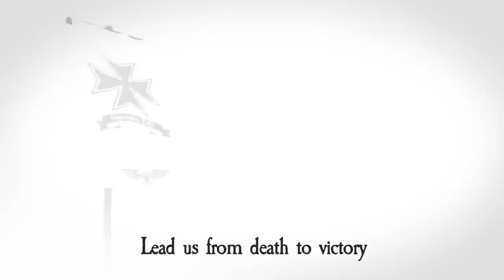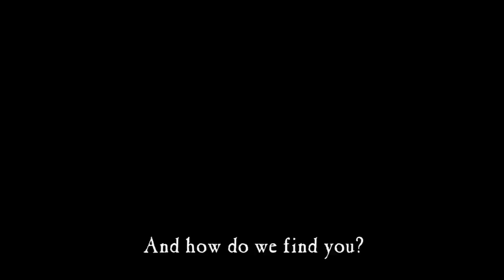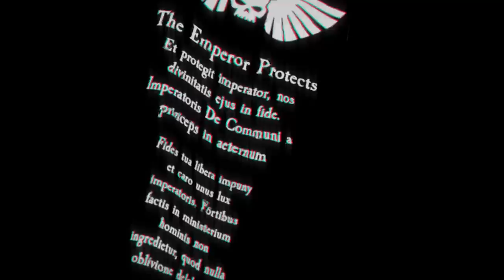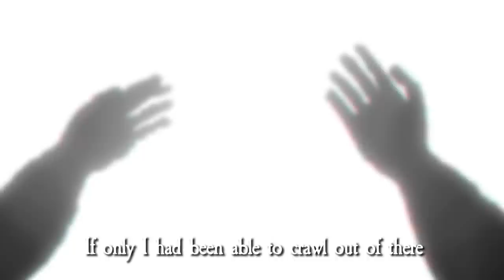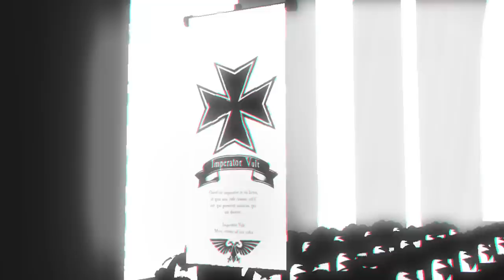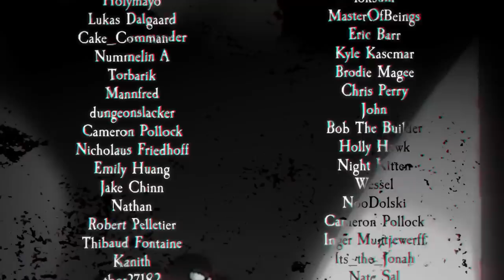Sword Brethren - Warhammer 40.000 animation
[ Ｄｅｓｃｒｉｐｔｉｏｎ ]
A squad of Black Templars is assigned to aid the Imperial Guard in defending a planet assaulted by the Forces of Chaos. A Warhammer 40K Fan Film. Inspired by Helsreach

♡ Keep the support coming. I'm taking all your feedback and suggestions.

[Ｃｏｐｙｒｉｇｈｔｓ]
This work is in no way endorsed or supported by Games Workshop.

[ Ｍｕｓｉｃ]
All soundtracks are composed by Sjabbo Schaveling specifically for this film. Great big thanks to his amazing efforts.

[ Voices ]
Forrest McGilvray (Morded, Helbrecht, IG, Templars)
Richard Tarquini ( IG )
Shaun Oostveen ( IG captain )
Chris Okawa ( Grimaldus )

[ Special Thanks ]
Miguel Batacan
Inger Muntjewerff
Sjabbo Schaveling